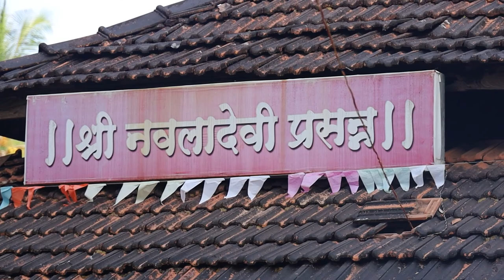धूतपापेश्वर मंदिर - राजापूर - Dhutpapeshwar / Dhopeshwar Temple - Ratnagiri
राजापूरवर निसर्गाने आपल्या खजिन्याची मुक्तपणे उधळण केली आहे. राजापूर बसस्थानकापासून अगदी जवळ, ३ ते ४ किमी अंतरावर, घनदाट वनराजीमध्ये मृडानी नदीच्या असंख्य लहानमोठ्या धबधब्यांमध्ये वसलंय धूतपापेश्वराचं मंदिर.

मंदिराचा सर्व परिसर केवळ अवर्णनीय आहे. प्रदूषणाचा लवलेशही नसलेल्या गर्द वनश्रीतून मंदिराकडे जाणारी वाट, डोंगरामधून खळाळत वाहणारं मृडानी नदीचं पात्र, शेकडो वर्षे जुने असे वृक्ष पुरुषोत्तम, शंकराच्या जटा धारण केल्यासारख्या त्या वटवृक्षांच्या पारंब्या आणि या सर्वांना व्यापून राहिलेली शांतता अशा पावित्र्याने भारलेल्या वातावरणात आपण आपसूकच धूतपापेश्वरच्या चरणी लीन होतो.

मंदिराची सभागृह, मंडप, गर्भगृह अशी रचना असून मंदिरात येताक्षणी मन प्रसन्न होते. हे देवस्थान एक हजार वर्षे पुरातन असल्याचं मानलं जातं.

मंदिरातील शंकराच्या मोठ्या पिंडीवर मंदिराच्या आवारात मिळणाऱ्या सुंदर फुलांची आरास केलेली असते. येथे महाशिवरात्रीला मोठी यात्रा भरते. त्याचप्रमाणे दर श्रावणी सोमवारी व विजयादशमीला इथे खूप गर्दी असते.

Nature has blessed Rajapur with many treasures. The Dhootapapeshwar temple is situated in the numerous waterfalls of the Mrudani River, in dense green forests, just 3 to 4 km from the Rajapur bus station.

The area of the temple is truly beautiful. The road to the temple, away from air pollution, passes through dense forest. In rainy season, the Mrudani river flowing  from the hills generates a chain of waterfalls beside the temple. The arial prop roots  of hundreds of years old Banyan tree, just outside the temple,  resemble like the jatas of  Lord Shiva. The peace of mind that can be experienced here along with such clean and pure surroundings is what all devotees come looking for at Dhootpapeshwar.

The temple consists of a hall, a pavilion and a sanctum. This ancient temple is believed to be almost thousand years old.

The Shiv linga in the temple is adorned with beautiful flowers found in the premises around the temple. A big festival takes place here during the Mahashivratri. This place is filled with devotees on Shravani Somwar and Vijyadashmi.